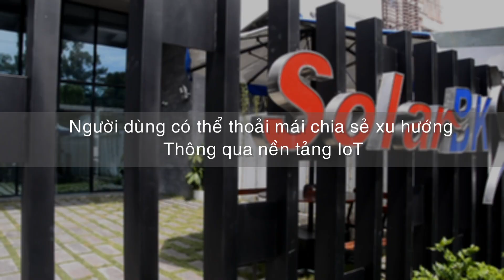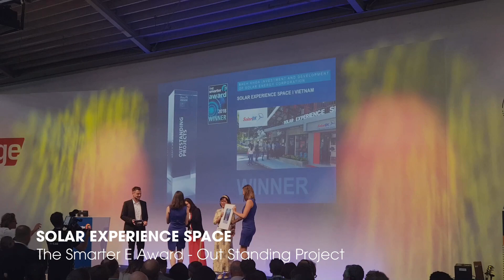Giới thiệu SolarBK - Tập Đoàn Năng Lượng Mặt Trời hàng đầu Việt Nam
SolarBK - Công ty Cổ Phần Đầu Tư và Phát Triển Năng Lượng Mặt Trời Bách Khoa

Được thành lập từ năm 2006  với nền tảng nghiên cứu 40 năm đến từ trường ĐH Bách Khoa HCM, SolarBK  là một trong những doanh nghiệp hàng đầu về cung cấp các sản phẩm và giải pháp về năng lượng sạch. Các sản phẩm do SolarBK cung cấp đều đạt tiêu chuẩn, chứng nhận Quốc tế để đáp ứng nhu cầu thị trường trong nước và xuất khẩu tới hơn 10 thị trường nước ngoài..

Năng lực triển khai dự án của tập đoàn được chứng minh qua những dự án lớn như Hệ thống chiếu sáng tại quần đảo Trường Sa, Hệ thống lọc nước biển đảo Song Tử Tây (đạt giải thưởng Năng lượng toàn cầu 2012, 2016), Không gian trải nghiệm năng lượng sach giải thưởng dự án nổi bật giải thưởng The smarter E tại Intersolar 2018…

Trong 2017, SolarBK đã cung cấp giải pháp điện mặt trời cho thị trường nội địa lên đến 3 MWp, chiếm đến 30% thị phần nội địa. Đặc biệt đầu năm 2018 SolarBK đã mở rộng hệ thống phân phối tại thị trường nước ngoài tại Nam Kinh, bước đầu khởi động cho việc thiết lập mạng lưới văn phòng tại Myanmar, New Zealand, Anh Quốc.